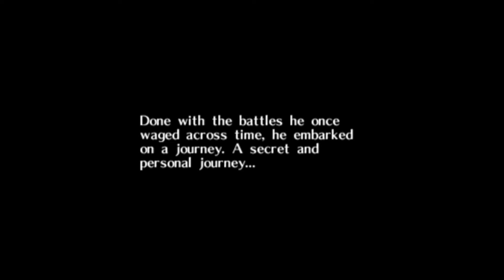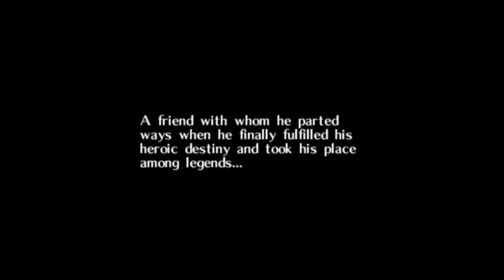What should change with Majora's Mask 3D?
I speculate on what can be done differently with the upcoming Zelda Majora's Mask 3D for the 3DS.